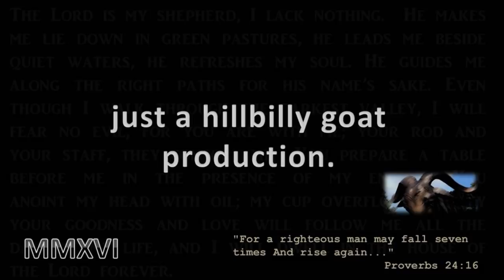2019 WPI ENGINEER FOOTBALL - RECRUITS GET ACCLIMATED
Worcester, MA - The final spring practice at Alumni Field as the Engineers host recruits from Shrewsbury, MA to Houston, Texas...